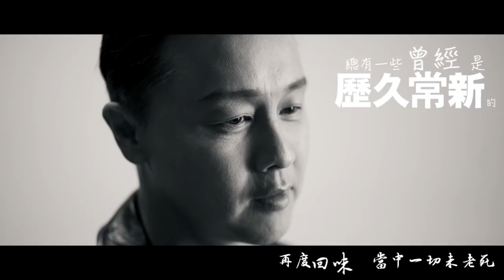鄧健泓 Patrick Tang 那年。某日 Official MV - 官方完整版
那年。某日 - 鄧健泓
曲：鄧健泓
詞：鄧健泓
編：葉肇中
監：林潤明

某段 舊記憶繼續浮現
回味那個春天 青春不可蓋掩
曾踏過了多少 春風秋雨回憶不了
珍惜太少 感覺徒然
掛念 共你的那份堅持
還是愛聽 一起選的唱片
年月每天 耗損 跟你無法倖免
不會逆轉 卻要眷戀
某日我會記起 一切嚮往仍然是你
再度回味 當中一切未老死
那日會再一起 跟你可再從頭細味
幸福歲月裏 總會遇見你
歲月 烙印於每日跟前
其實已經 跑多圈都氣喘
年月太早揭穿 一切無法預算
仿似歷險 刹那太短
曾經一起 飛千里
無可媲美 某日我會記起
一切嚮往仍然是你
與我常在 當初一切未老死
幸福歲月裏 不怕老死